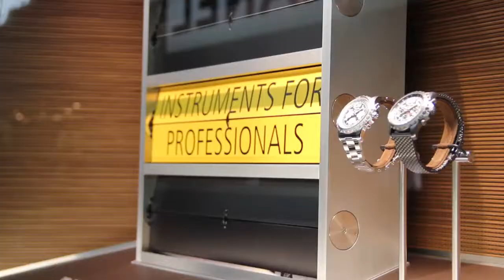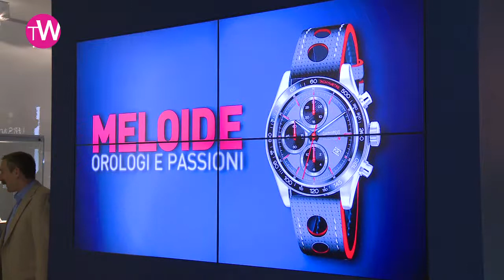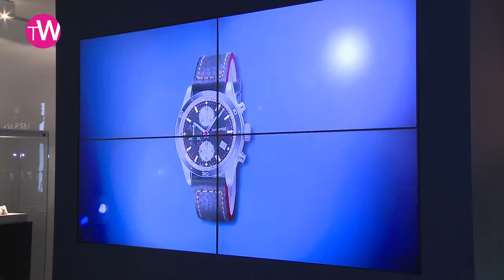Eberhard & Co Challenge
The final phase of the competition launched last autumn by Eberhard & Co. has been wrapped up. The Swiss watchmaker had challenged the forum community to create a new dial for the Champion V, a historic model in the Eberhard collections.
First prize went to "Lundi", a member of "forumamontres" and author of a Champion V version with a motoring spirit. The watch has been produced in a limited series, and no. 1 was presented to the proud winner by Barbara Monti and Mario Peserico, Managing Director of the Brand.